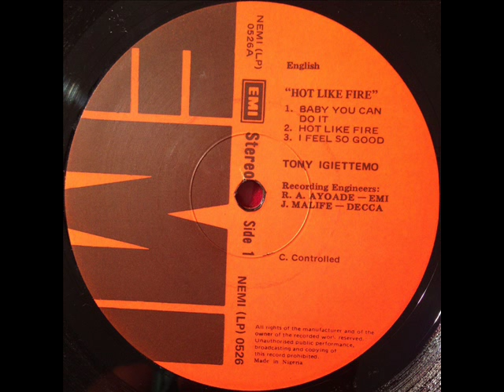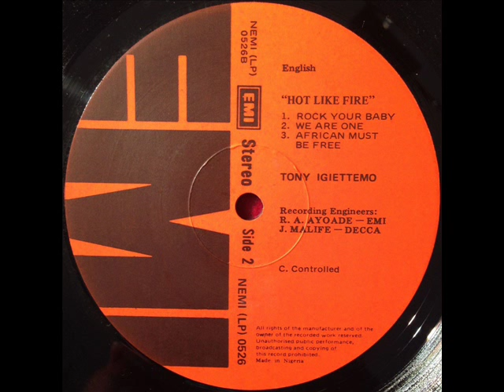Tony Igiettemo - I Feel So Good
Super feel good tune from Tony Igiettemo. Nigeria, 1980.